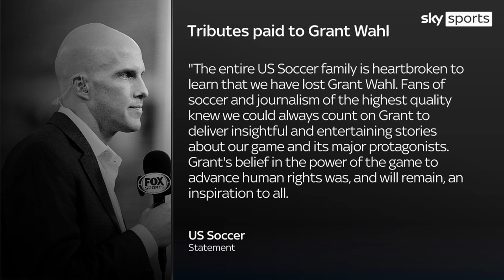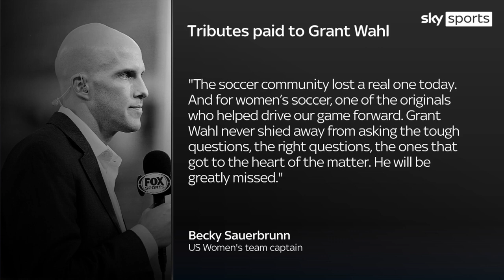US sportswriter Grant Wahl dies while covering World Cup game in Qatar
American sportswriter Grant Wahl has died while covering the World Cup in Qatar, his family and US Soccer have said.